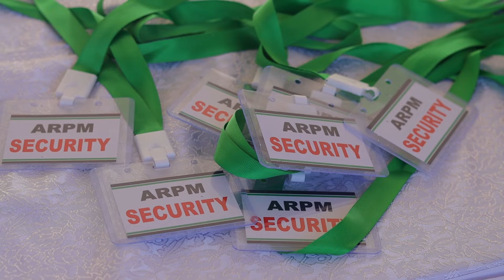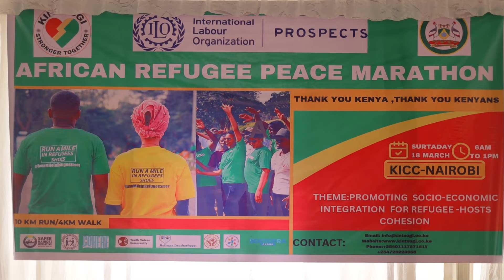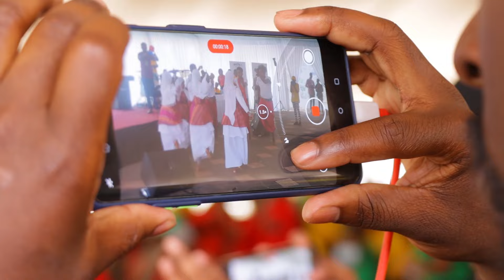🤣ABASAZA bitabiriye MARATHON ya KINTSUGI |💃Imbyino zaba Sudan, Ethiopia nugutangara|| Rwose nibyiza.